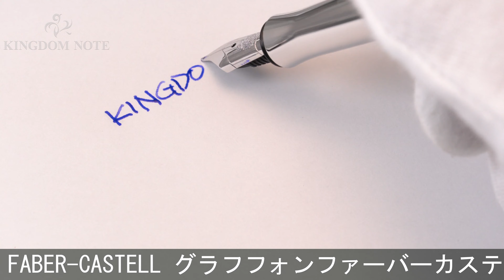GRAF VON FABER-CASTELL グラフフォンファーバーカステル 万年筆 ギロシェ コニャック F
外観多少スレ･キズ、小アタリ等見られますが、概ね程度良好なコンディションです。キャップとペン先のロゴが旧ロゴです。

本体材質：樹脂
ペン先材質：18金
字幅：F(細字)
機構：カートリッジ、コンバーター両用式
全長：約164mm (筆記時)
胴軸径：約11mm
キャップ径：約13mm (クリップ除く)
最大径：約18mm (クリップ含む)
重さ：約29g
付属品：コンバーター